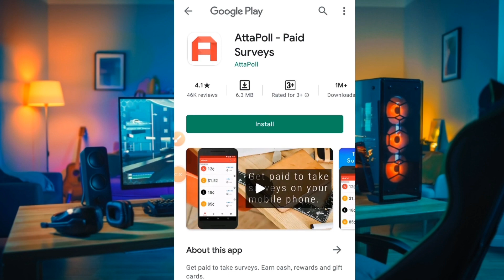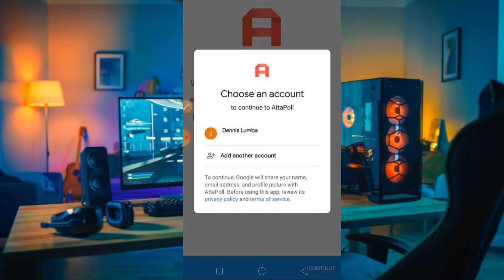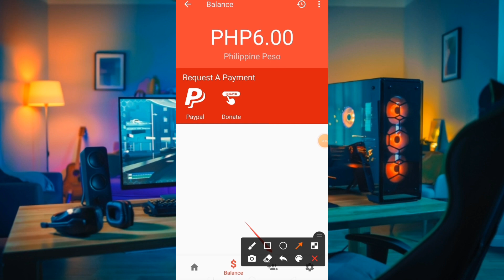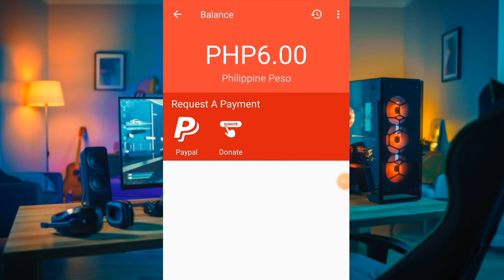KUMITA NG ₱0.60 -₱30.00 PER ANSWER! |100% LEGIT PAYING APP IN PHILIPPINES 2021 |WITH PROOF!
Related.